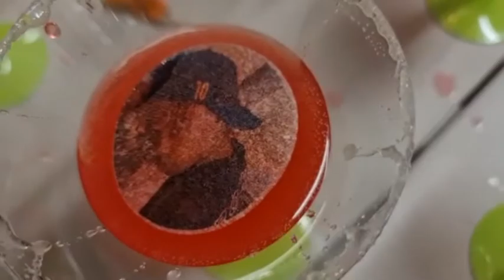Anthonyo Celebrates 10th Birthday in Grand Style ll Style DD TV